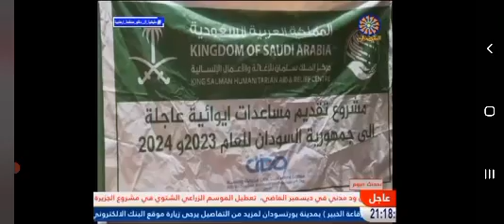5 July 2024